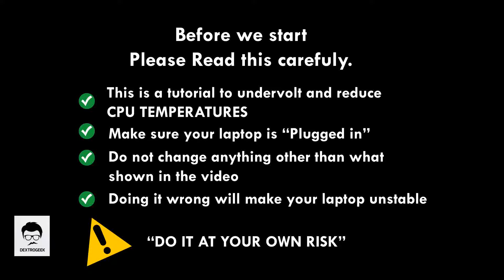How to Fix Laptop Temperature for Games - Tutorial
In this tutorial i will show you how you can undervolt your laptop CPU and reduce CPU Temperatures.

Every laptop has different stable offset value so you have to find yours.

Please follow the video step by step as it is very important.

Please note intel xtu only work on second gen or high generation CPUs.

Hope it worked for me as it did for me.

"Street Fighter V Gameplay - Alienware 15 R3"